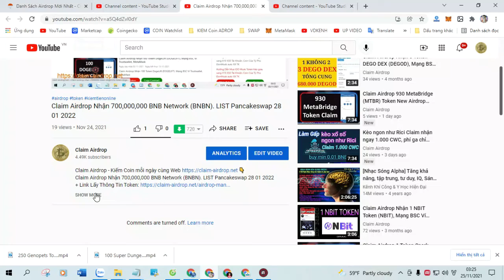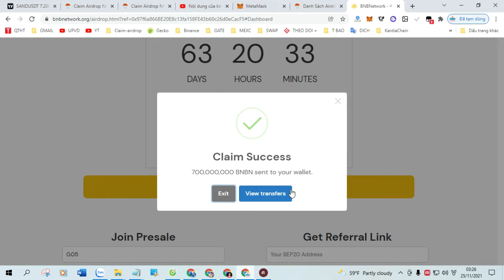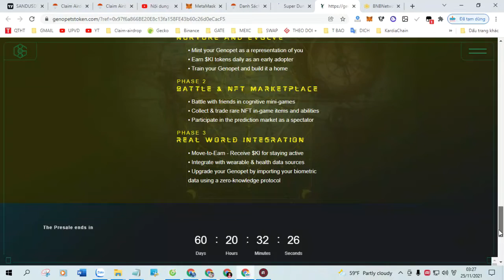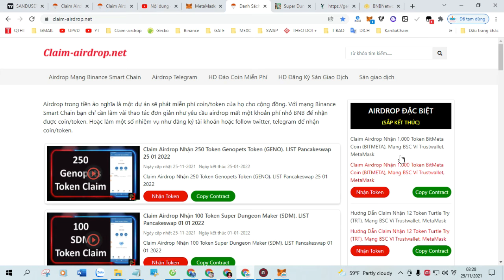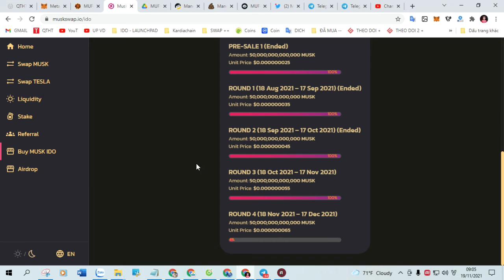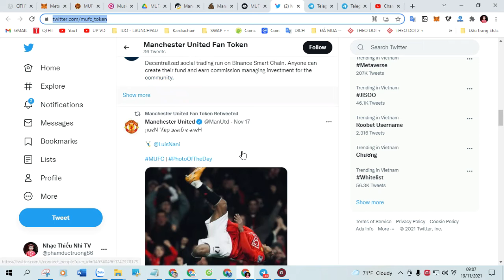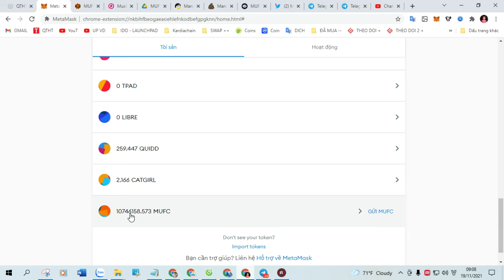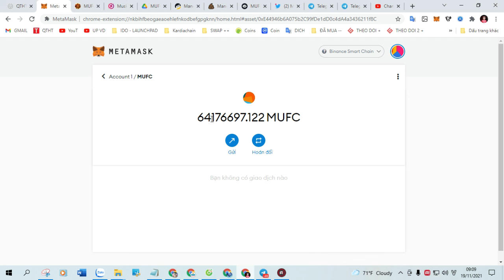Claim Airdrop Nhận 2,000,000 Meta Token (META). LIST Pancakeswap 25 01 2022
+ Bước 1: Sao chép Contract :  0x2754c4cC47F3b5F2C53B5961403adDa1403ab667

+ Bước 2: Truy Cập Web Tại Đây Click ( Claim Airdrop ) Nhận Token

+ 4 KÈO XỔ SỐ X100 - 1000 tài khoản.